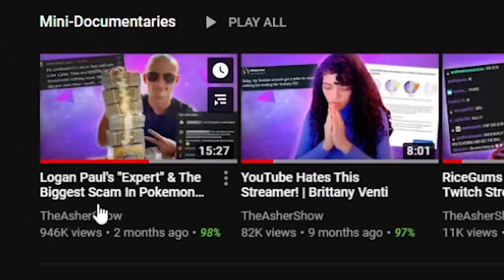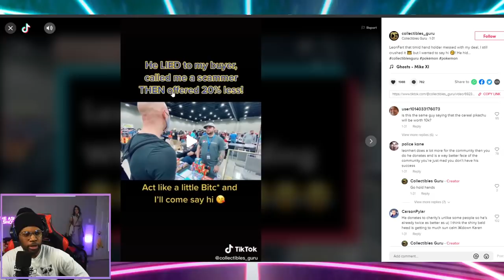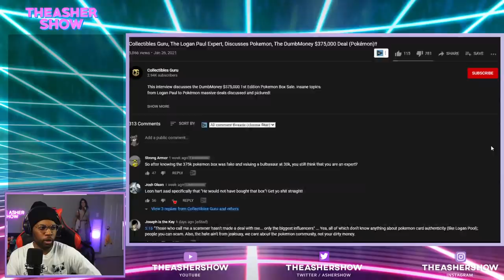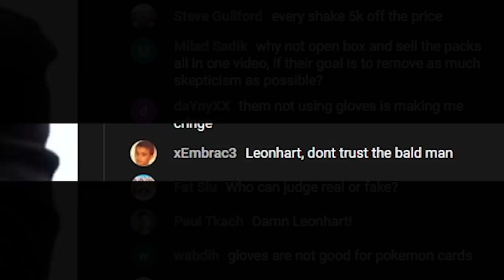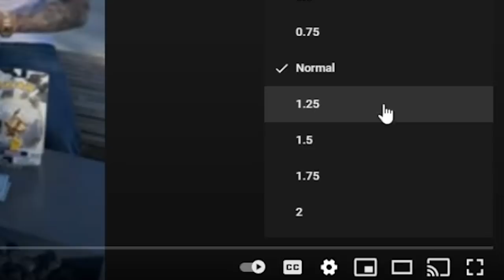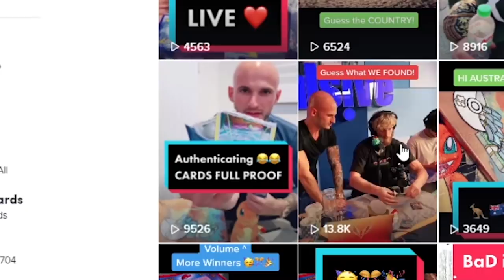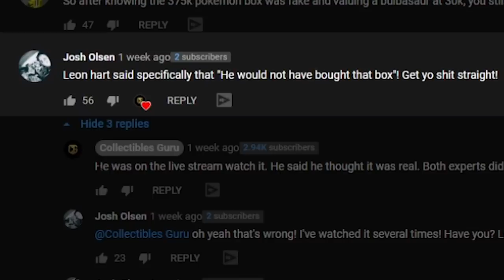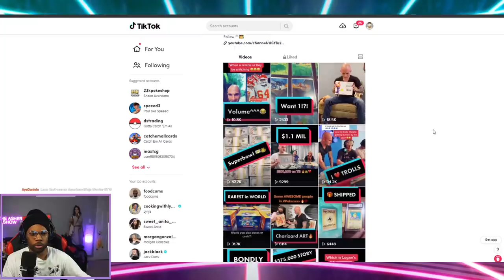Logan Paul's "Expert" Want's To Fight Leon Hart! | The Collectibles Guru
The Pokémon "Expert" Collectibles Guru Jake has called out Leon Hart